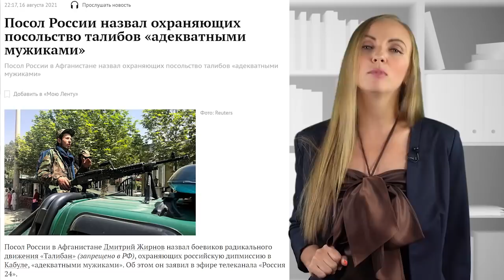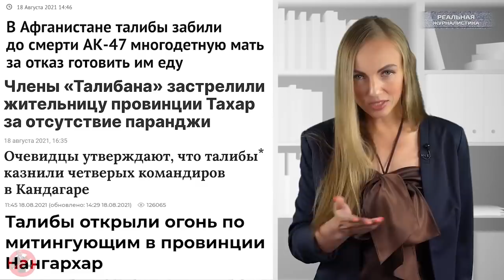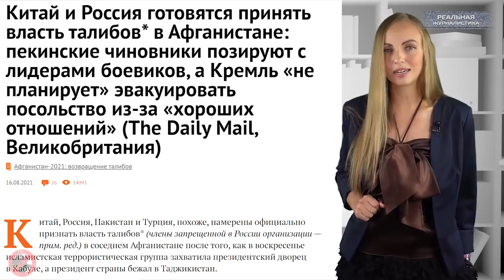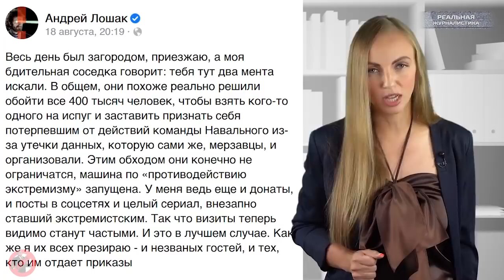Вести БЕЗ Киселева. ЙОБНУЛИСЬ? МИД РФ: террористы - это позитивные и адекватные люди!